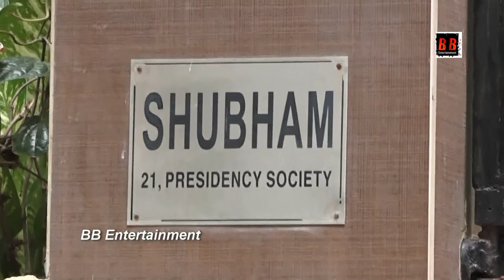Anil Kapoor, Aneel Kashi Murarka, Saniya Saiyed Adopt Trees At BMC's MEGA Vriksha Campaign